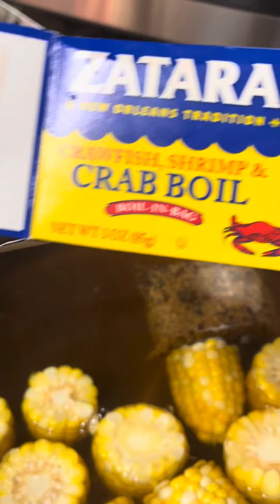Una rico seafood boil🦀🦐